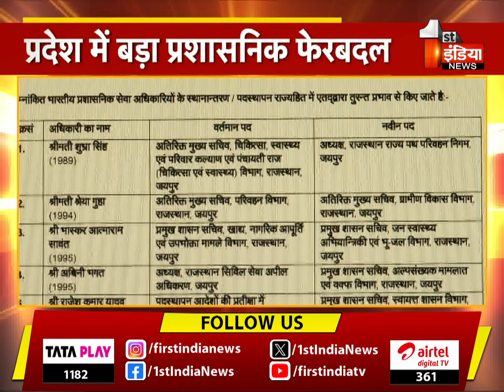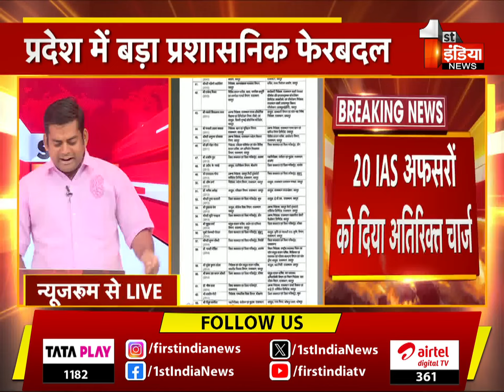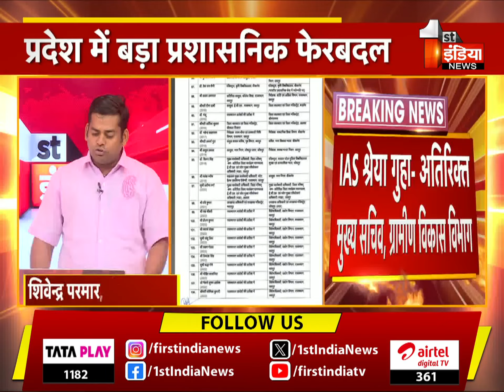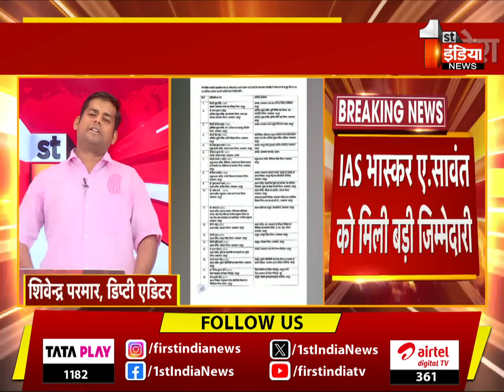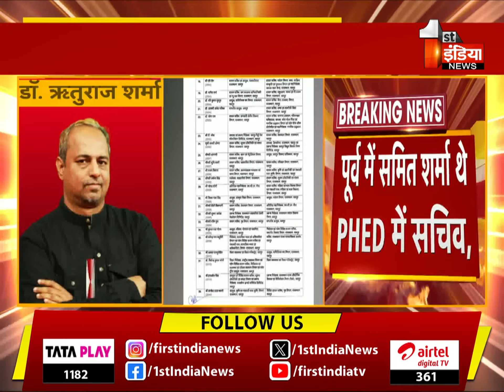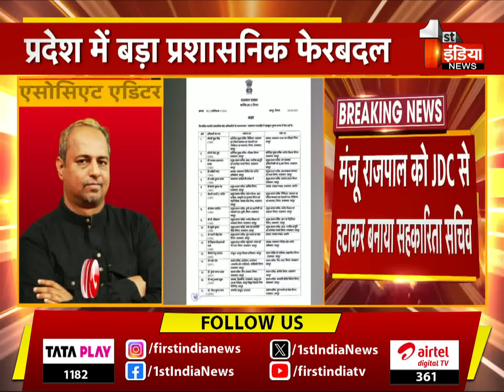IAS Transfer List: 20 IAS अफसरों को दिया अतिरिक्त चार्ज | Bhajanlal Government | Rajasthan News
About this Video:

देश में बड़ा प्रशासनिक फेरबदल
108 IAS अफसरों के तबादले
20 IAS अफसरों को दिया अतिरिक्त चार्ज
IAS रवि जैन को लगाया शासन सचिव,पर्यटन विभाग
IAS डॉ. समित शर्मा- शासन सचिव पशुपालन,मत्स्य एवं गौपालन
IAS रवि कुमार सुरपुर- शासन सचिव वित्त (राजस्व) विभाग
IAS आरुषि मलिक- शासन सचिव,उच्च एवं तकनीकी शिक्षा
IAS डॉ. जोगाराम- शासन सचिव,सामान्य प्रशासन,मंत्रिमंडल सचिवालय
IAS पी. रमेश- शासन सचिव,देवस्थान विभाग
IAS आरती डोगरा- अध्यक्ष डिस्कॉम्स,जयपुर एवं प्रबंध निदेशक JVVNL
IAS आनंदी - आयुक्त JDA जयपुर
IAS शुचि त्यागी- शासन सचिव,परिवहन विभाग
IAS राजन विशाल- शासन सचिव,कृषि एवं उद्यानिकी एवं पंचायती राज
IAS अर्चना सिंह- शासन सचिव,सूचना प्रौद्योगिकी एवं संचार विभाग
IAS महेंद्र सोनी- शासन सचिव,महिला एवं बाल विकास विभाग
IAS विजयपाल सिंह - आयुक्त पर्यटन विभाग
IAS शैली किशनानी- अतिरिक्त महानिदेशक,HCM रीपा
IAS सुषमा अरोड़ा- प्रबंध निदेशक,RTDC
IAS रश्मि गुप्ता - संभागीय आयुक्त जयपुर
IAS कुमार पाल गौतम- निदेशक एवं पदेन विशिष्ट शासन सचिव,स्थानीय निकाय
IAS घनेंद्र भान चतुर्वेदी - सचिव,राजस्थान राज्य मानवाधिकार आयोग
IAS प्रकाश राजपुरोहित - आयुक्त वाणिज्यिक कर विभाग
IAS डॉ. जितेंद्र कुमार सोनी- जिला कलेक्टर जयपुर
IAS इंद्रजीत सिंह - प्रबंध निदेशक, रीको
IAS कन्हैया लाल स्वामी- विशिष्ट शासन सचिव, गृह विभाग
कार्मिक विभाग ने जारी किए आदेश  | 06 September 2024